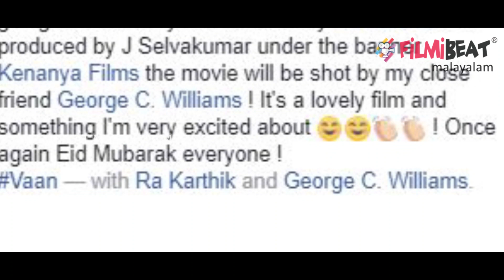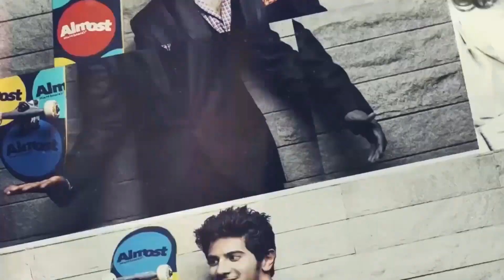Dulquer വീണ്ടും Tamil Cinemaയുമായി എത്തുന്നു | filmibeat Malayalam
Dulqer salman's tamil movie Van first look released
കണ്‍മണിക്ക് തമിഴിലെന്ന പോലെ മലയാളത്തിലും മികച്ച സ്വീകാര്യത ലഭിച്ചിരുന്നു. മലയാളത്തില്‍ നിന്ന് ഒരിടവേളയെടുത്ത ദുല്‍ഖര്‍ ഇപ്പോള്‍ തമിഴ് സിനിമകളിലാണ് കൂടുതലായും അഭിനയിച്ചുവരുന്നത്. തമിഴില്‍ ദുല്‍ഖര്‍ അഭിനയിക്കുന്ന പുതിയ ചിത്രത്തിന്റെ ഫസ്റ്റ്ലുക്ക് സമൂഹമാധ്യമങ്ങളില്‍ ശ്രദ്ധേയമായിരിക്കുകയാണ്.